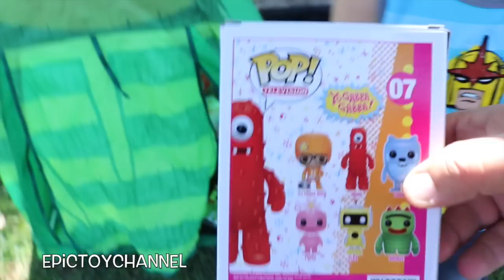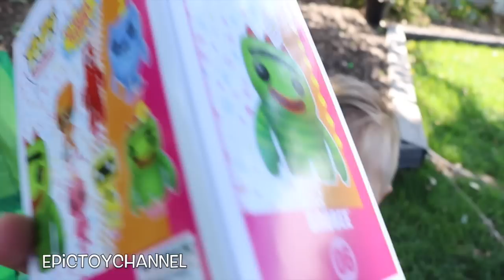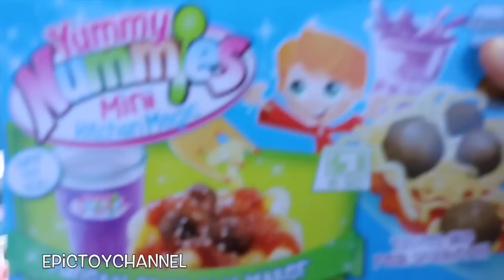YO GABBA GABBA Surprise Tent Filled with Yo Gabba Gabba TOYS & Inside Out Movie Toys